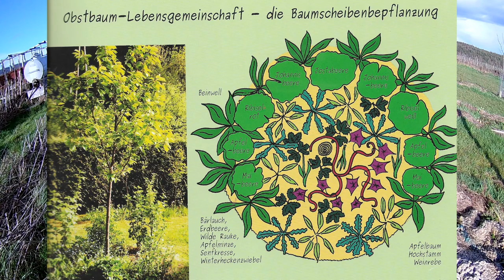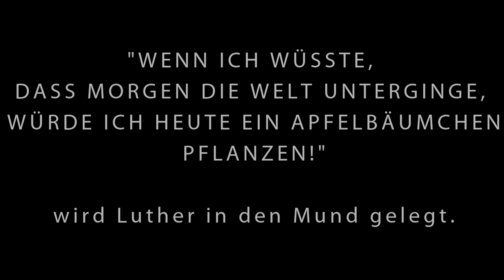Wie man einen Obstbaum pflanzt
Hier noch der Link

Hier der Link zu unserem Shop, wo Ihr das Buch findet

Barnel Astschere Expert B 303
Barnel Astschere »low-friction«
Barnel zweihand Astschere

Und schau doch unbedingt mal auf unserer Homepage vorbei:
DieWaldgeister.de